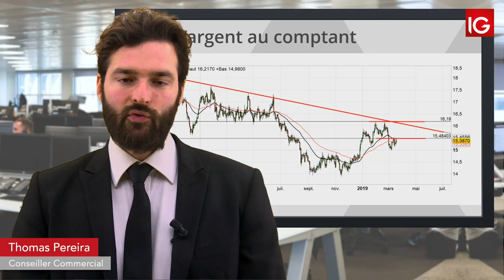Bourse - Un retour au-dessus de 15.50$, probabilité d’accélération vers l’oblique - IG 20.03.2019